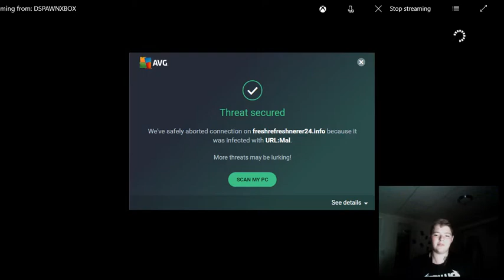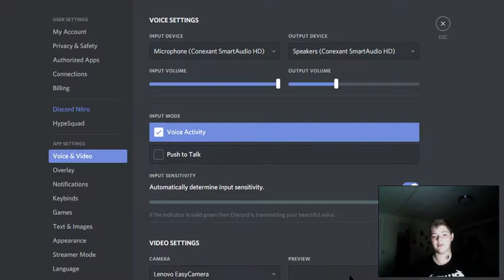Battle Field 1 Operation